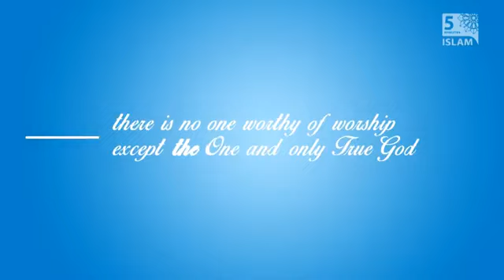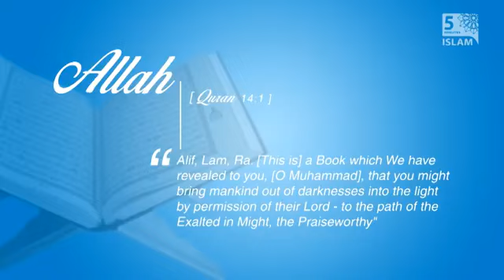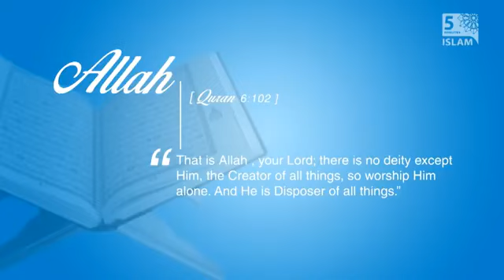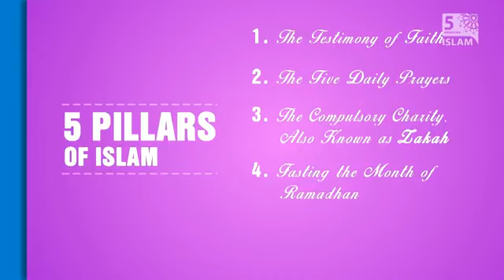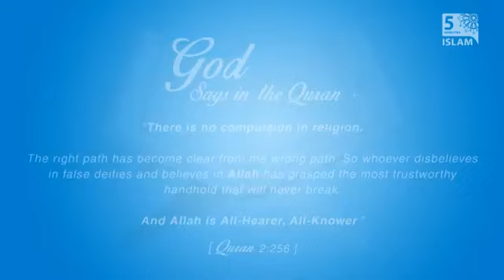🍃 What is Islam 🕌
🍃 If you are willing to know more about islam and you’re desiring free books to help you in your research please follow this beautiful page 👇🏻